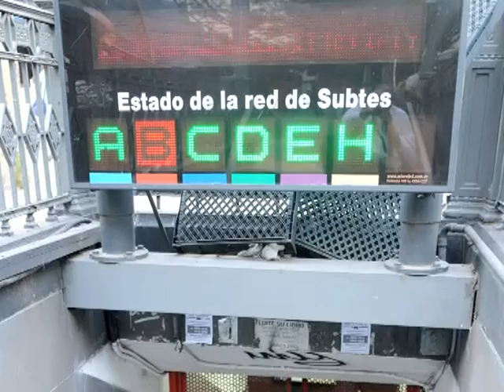Acuerdo provisorio para prestar servicio completo en la línea B de subtes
La Asociación Gremial de Trabajadores del Subte y el Premetro acordó con Metrovías que desde el jueves funcione un diagrama de emergencia de 15 días para que los trenes lleguen a las nuevas estaciones.
"El servicio funcionará con las misma cantidad de formaciones y de personal durante esos 15 días en el marco de un diagrama de emergencia, con lo cual si la frecuencia no es la habitual, no será responsabilidad de los trabajadores" dijo a Télam Claudio DelleCarbonara, delegado de la línea B.
El trabajador aseguró que luego de cumplidas esas dos semanas "nos volveremos a reunir para evaluar la situación y ver que cambios se pueden implementar, por lo pronto tuvimos la respuesta de Metrovías que reconoció todo lo que veníamos planteando".
DelleCarbonara precisó que el acuerdo "se alcanzó en forma privada entre la AGTSyP (metrodelegados) y la concesionaria Metrovías" y añadió "falta la homologación de parte de la Subsecretaría de Trabajo del gobierno porteño".
El presidente de Subterráneos de Buenos Aires (SBASE), Juan Pablo Piccardo precisó que el acuerdo "no dice nada acerca de la cantidad de gente que se contrata en relación a más conductores o guardas", y agregó que "se logró arribar a una posición intermedia entre los que planteaban ellos y lo que proponíamos nosotros".
Metrovías destacó en un comunicado que el acuerdo implica "un esquema provisorio por 15 días, por el cual el personal de tráfico dará 4 vueltas y media en su recorrido".
"Este esquema implica realizar una compleja operatoria de trabajo por lo que se requerirá de la plena colaboración de todos los guardas y conductores, a fin de no afectar la calidad de viaje de los pasajeros", anticipó la empresa en un comunicado.
DellaCarbonara precisó que "siempre dijimos que la incorporación de entre 50 y 60 mil personas a la línea B requería mayor cantidad de formaciones para satisfacer esa demanda. El gobierno porteño quiso inaugurar esas estaciones sin tener en cuenta esta situación, por lo que si ocurren problemas no será responsabilidad de los trabajadores".
El delegado aseguró que "los talleres y las cocheras todavía no están habilitados, de acá al jueves haremos una recorrida en el marco de la comisión de seguridad que formamos para empezar a trabajar en las fallas".
Indicó que "por primera vez Metrovías reconoció que lo que nosotros decíamos era verdad en cuanto a los problemas de seguridad, ya que se conformó la comisión, aunque todavía hay otras cuestiones por resolver como los sistemas de comunicación tierra-tren".
Los metrodelegados plantearon problemas de filtraciones en la dos nuevas estaciones, con el riesgo de quedar electrocutados en caso de una fuerte lluvia, además de no contar con un sistema de comunicación punto a punto entre los conductores de las formaciones y el jefe de tráfico.